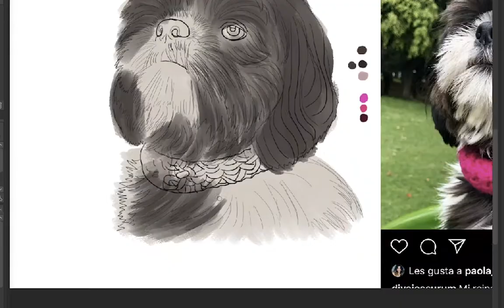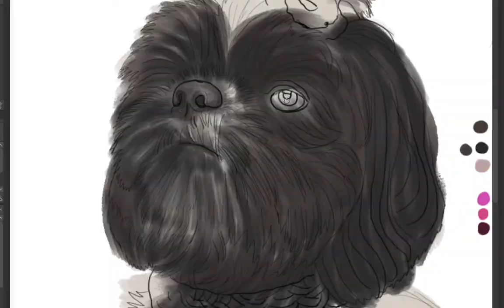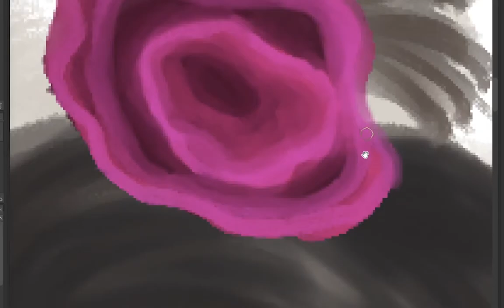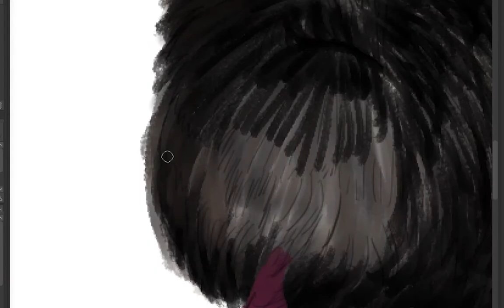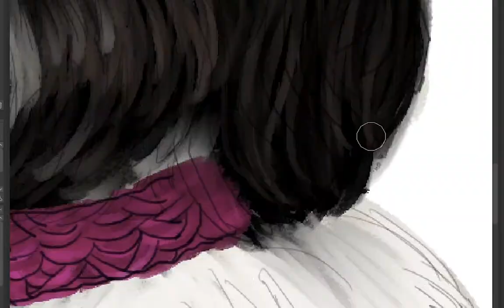SPEEDPAINT DE: Dibujando Mascotas LUPITA💕🐶/Nicolle Vargas🎨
Buenas Buenassss! Chicos volvimos con las mascotas🐶, les presento a LUPITA.
Con esta hermosa perrita me atreví a utilizar pinceles diferentes de los que ya había utilizado en videos anteriores, y me gustó mucho el resultado. 💕